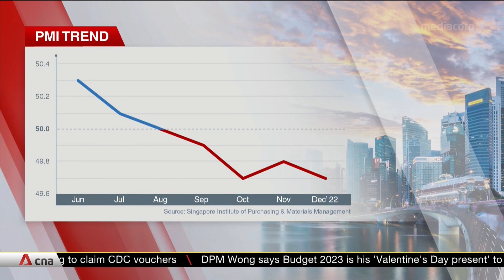Singapore's manufacturing activity shrinks for 4th straight month in December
Singapore's manufacturing activity in December shrank for the fourth straight month, posting a faster contraction compared to November. Industry watchers say the slide does not bode well for the sector. This comes as geopolitical uncertainties and macroeconomic risks persist into 2023.